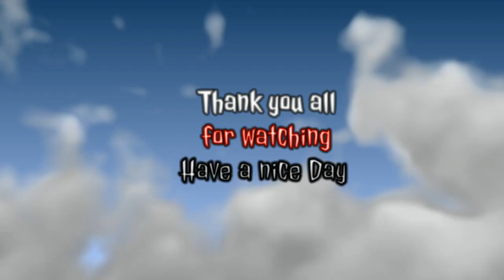Mass Effect Renegade playthrough Mass Effect legendary edition part 3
We continue our renegade playthrough of Mass Effect 1